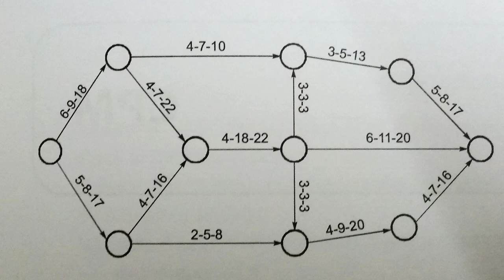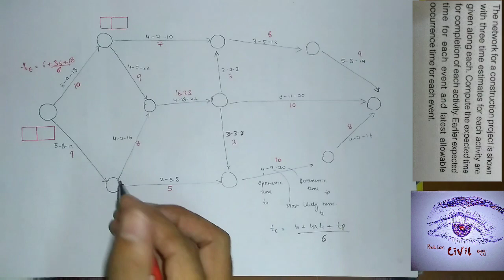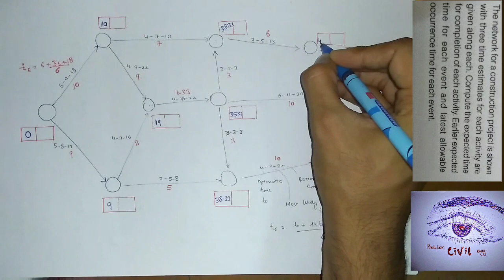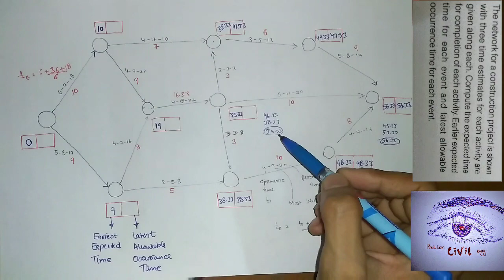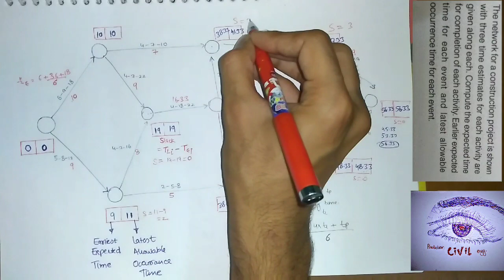Determine earliest expected time and latest allowable occurance time | PERT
Sequence
1. determine expected mean time
2. Forward approach for earliest expected time
3. Backward approach for latest allowable occurance time.
Done 😀